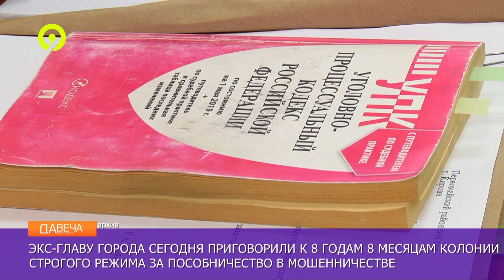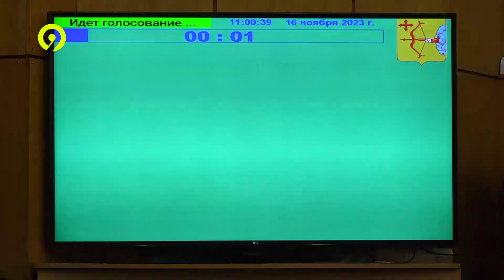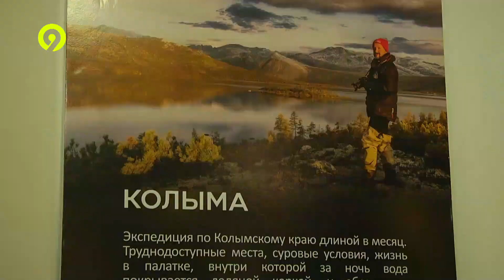Вечерний выпуск Давеча 16.11.2023